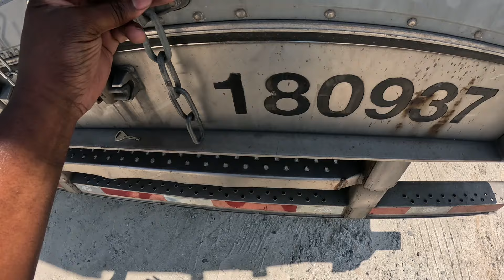I Drove 900 Miles To Deliver Mayonnaise To Massachusetts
Come with me on this journey to deliver this load and enjoy the views of America along the way.